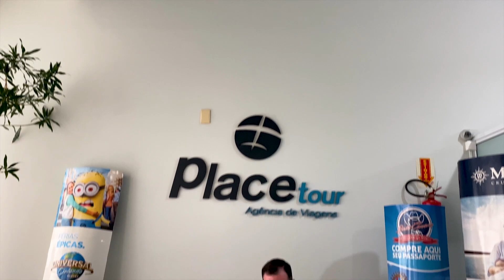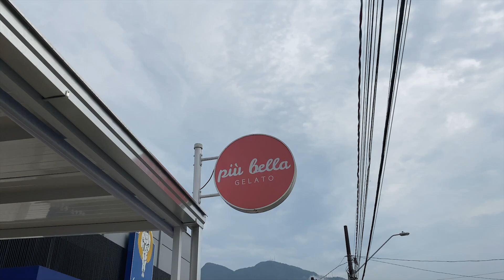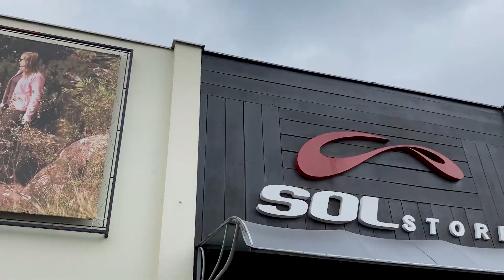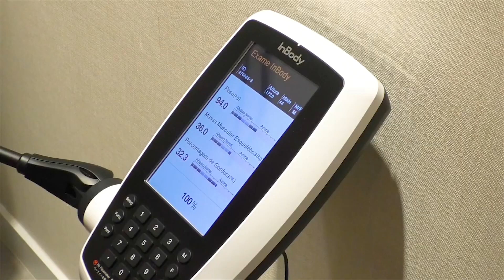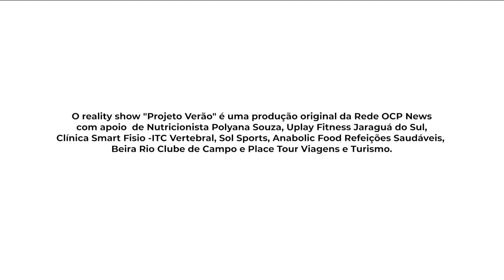Projeto Verão - Episódio 9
Acompanhe o nono episódio do Projeto Verão, reality show da Rede OCP que vai proporcionar uma melhor qualidade de vida a seis casais participantes. O casal vencedor, além de vários prêmios, ainda vai ganhar uma viagem nacional a um lugar paradisíaco.Seja bem-vindo ao Projeto Verão!